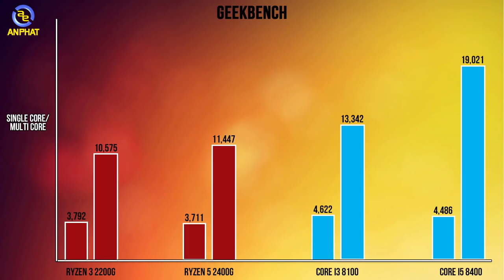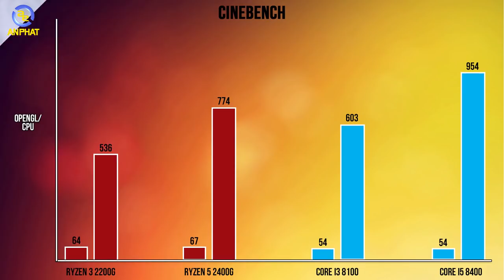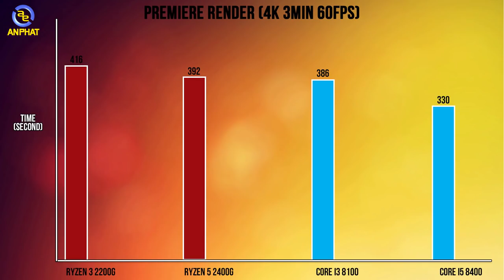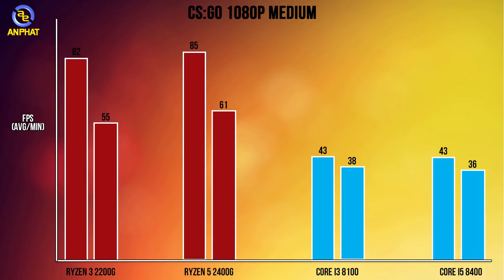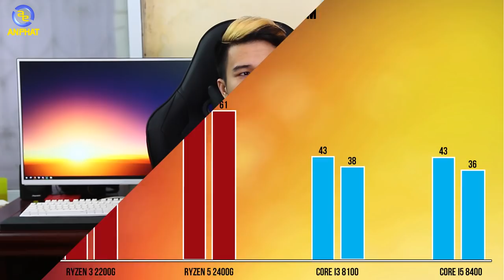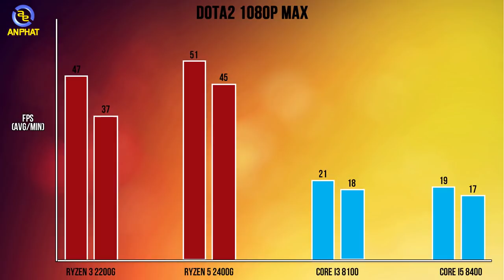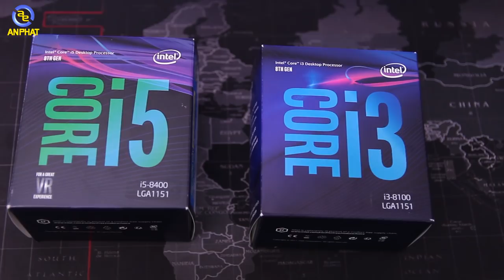Cuộc đua CPU : Intel vs AMD, i3 8100 vs AMD 2200G , i5 8400 vs AMD 2400G - Nên mua vi xử lý nào ?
📌Link tư vấn Build PC miễn phí:
Sản phẩm CPU AMD mới đây ra mắt mang tên Ryzen 3 2200G và Ryzen 5 2400G khiến cho thị trường thêm sôi nổi ,khiến cho người dùng càng thêm nhiều lựa chọn phù hợp cho mình. Ấy thế nhưng hiệu năng thực sự của CPU AMD Ryzen3 2200G và CPU AMD Ryzen5 2400G đến đâu thì hãy cùng chúng tôi - Súp heo và AnPhatComputer tìm hiểu qua clip này nhé!!

- Đồ chơi cho PC ( GAMING PC Accesories or Toy for PC ) :
SIÊU THỊ MÁY TÍNH AN PHÁT
🏢 49 Thái Hà - Đống Đa - Hà Nội
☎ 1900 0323